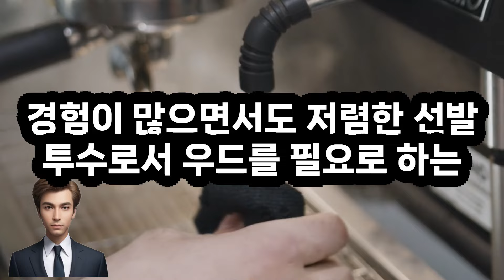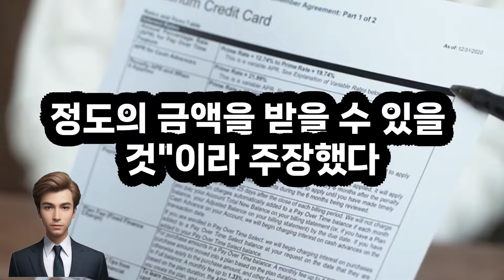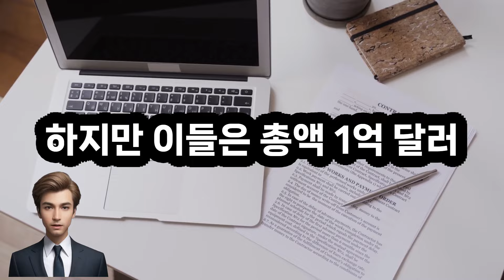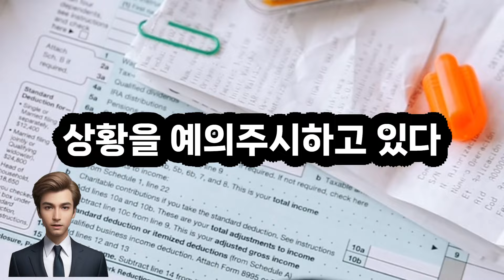FA류현진 행선지 임박